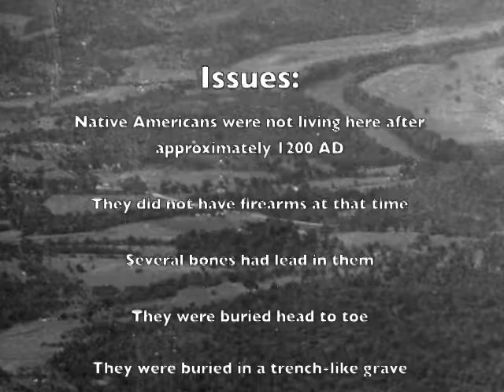Alfred Drive Burial Site 1997 Bone Discovery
Native American Burial site, or Civil War troops?

Correction: 1450 A.D. for Indian village disappearance.